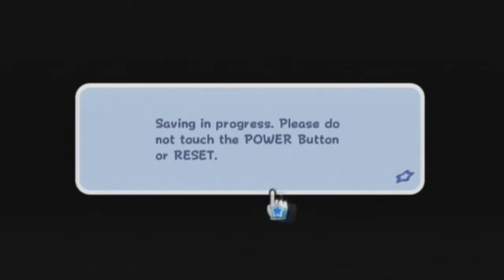Let's Replay Super Mario Galaxy Part 7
we get more stuff done in this part